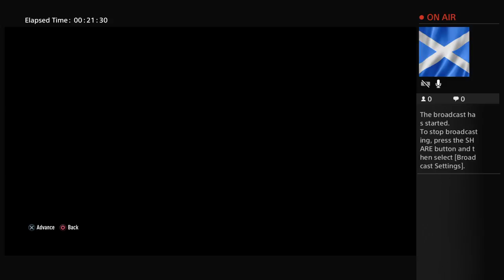sonofsmax's Live PS4 Broadcast